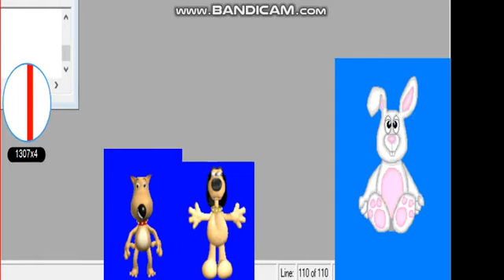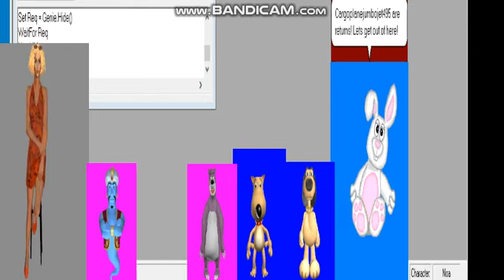The Wabbit Show Episode 21 - Horrible Day